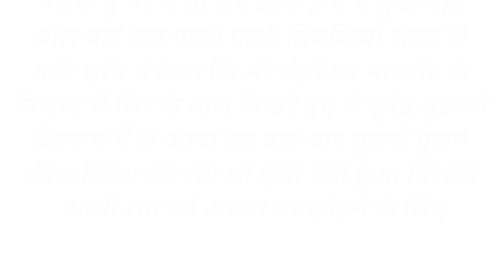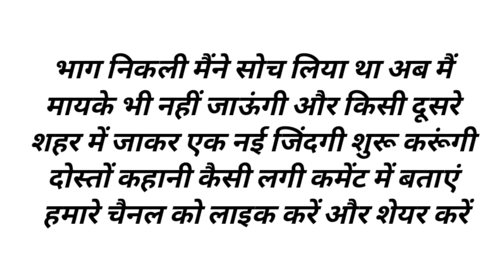Suvichar | Moral story | Motivational stories | Emotional story | Stories in Hindi